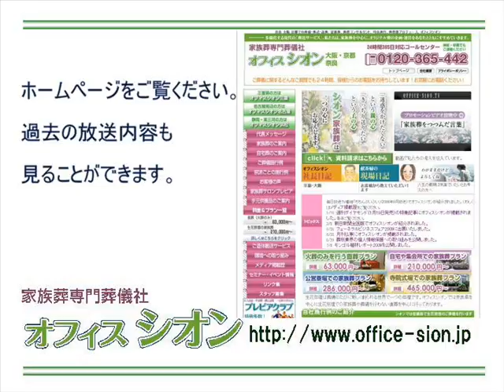オフィスシオンしきたりアカデミー 原野の葬送